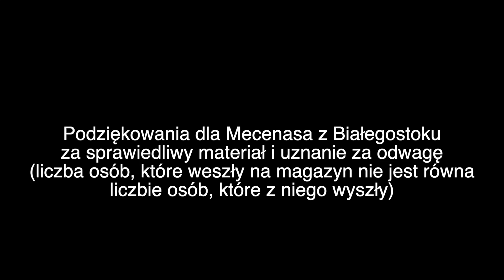Tereska o penesie Kononowicza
Sceny odgrywane przez profesjonalnych aktorów - fikcja.